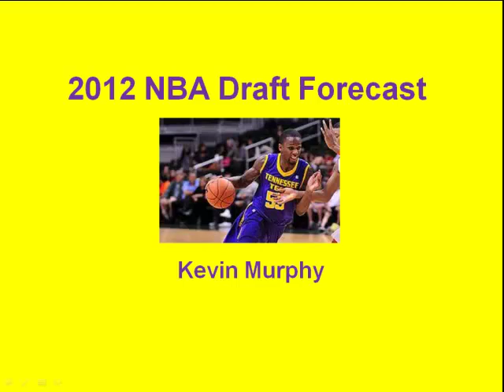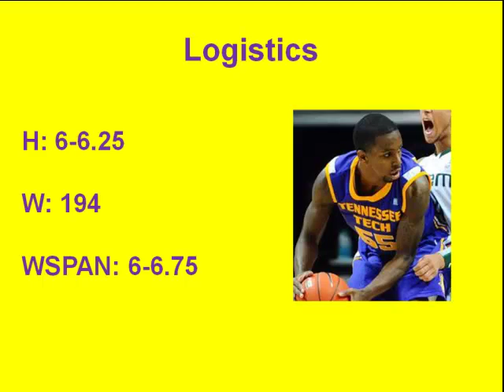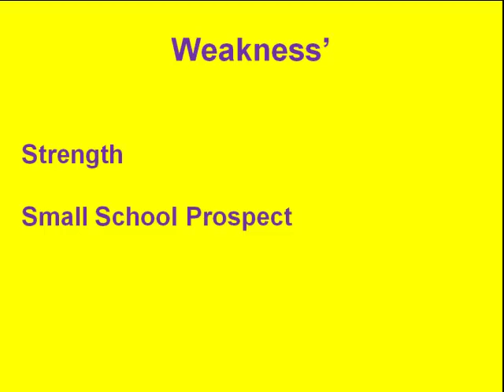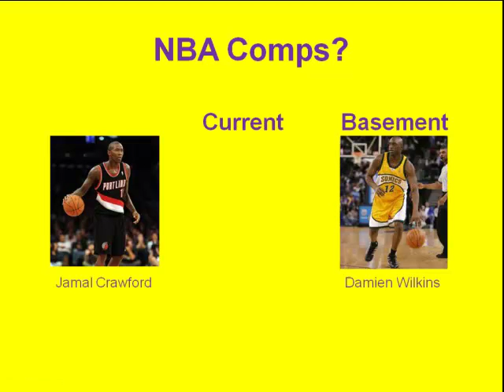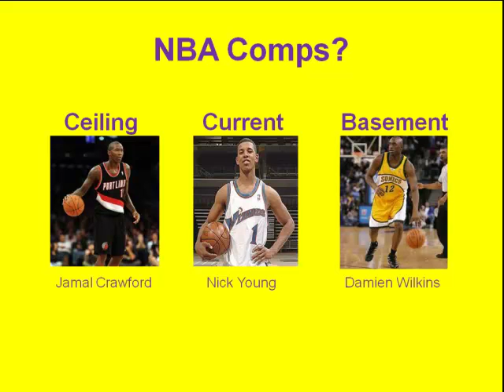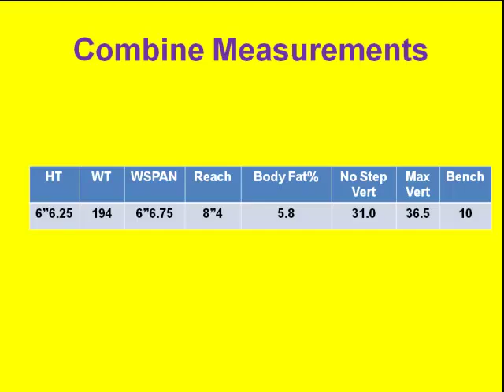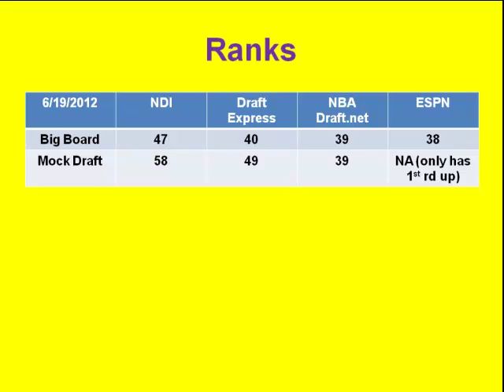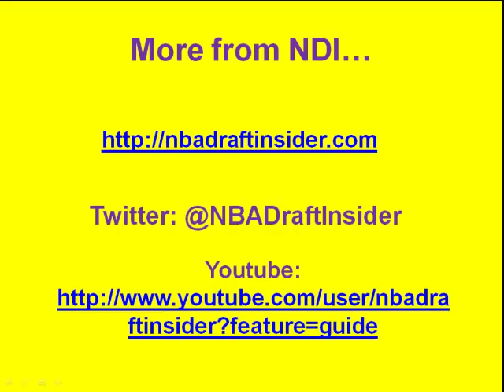2012 NBA Draft Forecast - Kevin Murphy Interview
As former Tennessee Tech star Kevin Murphy prepares for the NBA Draft he took some time to talk to Kris Habbas with NDI.